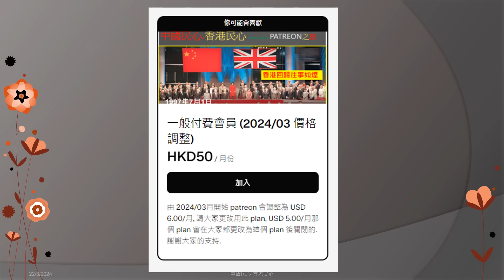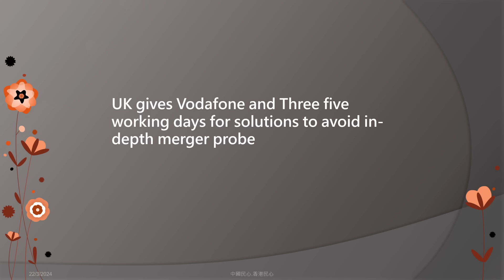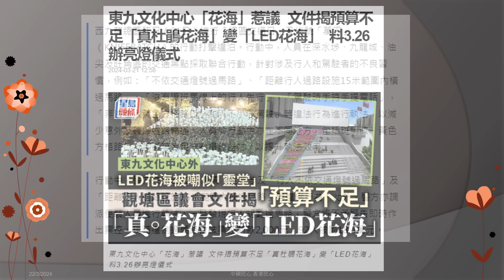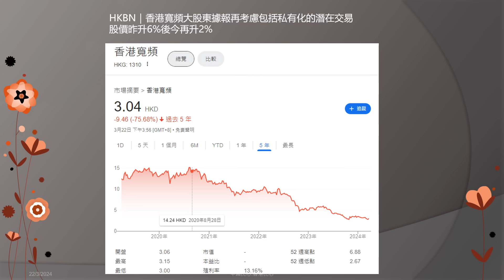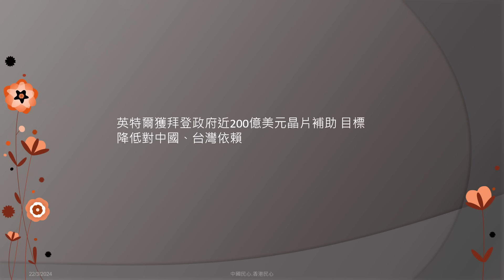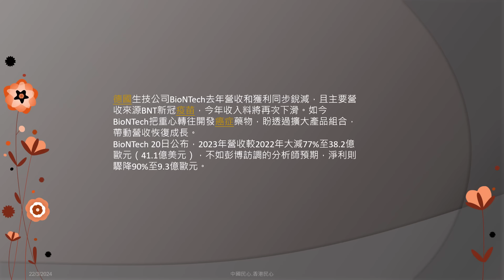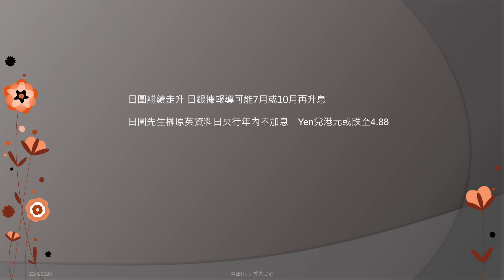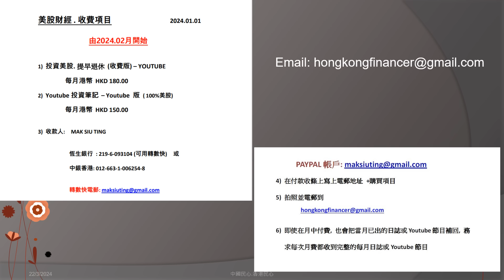香港財經 R一週股市大事 202402323 李澤鉅：香港人幾辛苦, 港府「千祈千祈」保住國際金融中心地位. 香港國際金融中心早已收皮, 與其緣木求魚不如退而結網.